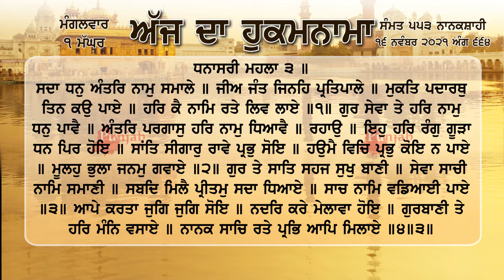ਹੁਕਮਨਾਮਾ ਸ਼੍ਰੀ ਦਰਬਾਰ ਸਾਹਿਬ ਅੰਮ੍ਰਿਤਸਰ 16 ਨਵੰਬਰ 2021, 16-11-2021 Hukamnama Sri Darbar Sahib Amritsar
ਸਦਾ ਧਨੁ ਅੰਤਰਿ ਨਾਮੁ ਸਮਾਲੇ ॥